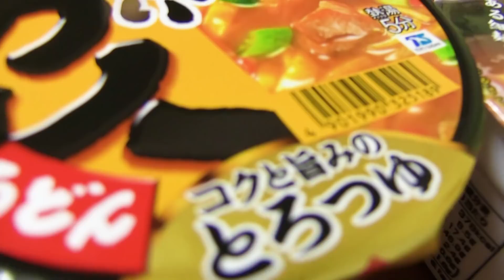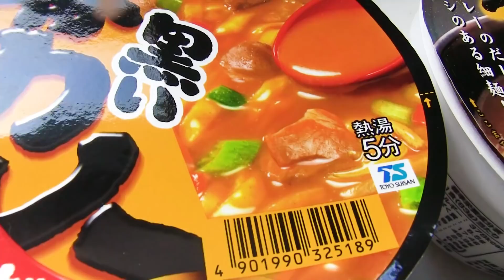業務スーパーの安すぎるカップ麺を食べてみた！ Cheap Instant Noodles at Wholesale Super Market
マルチャンの黒い豚カレーと食べ比べてみました。

☆楽曲提供
【Asylum audio】さま